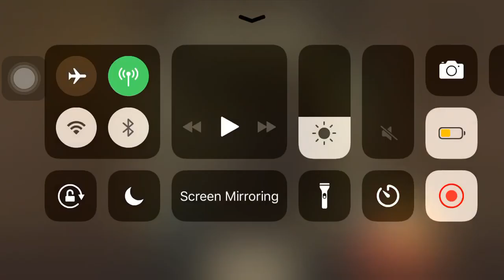Let's defeat thorn / Shadow Fight 2 / #6